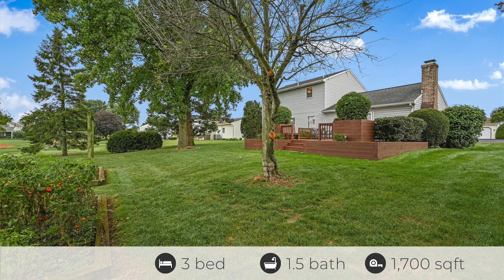275 Woodchuck Dr, Ephrata, PA